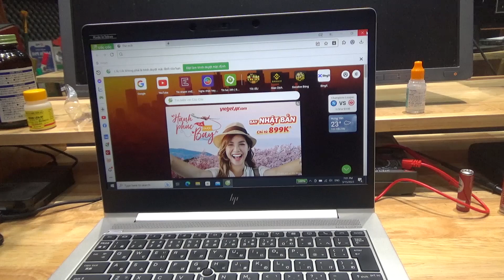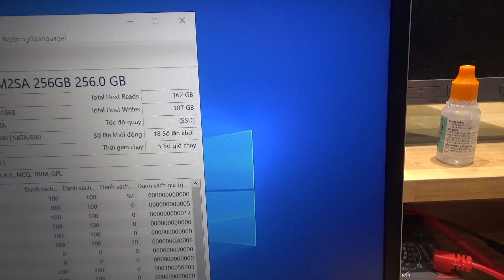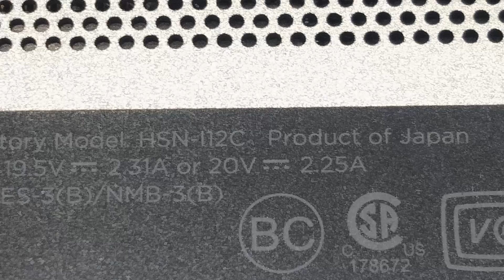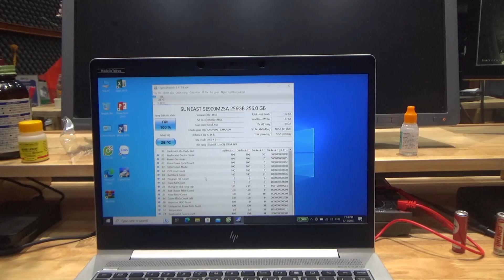KIỂM TRA CHẤT LƯỢNG LAPTOP HP CỦA NHẬT BẢN